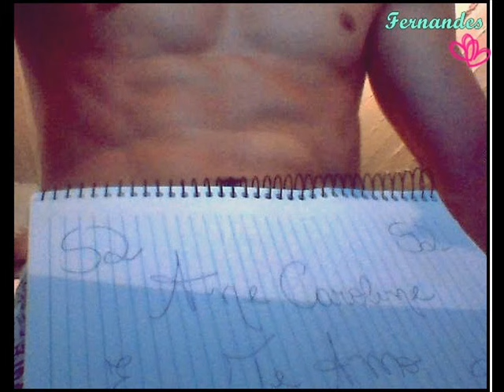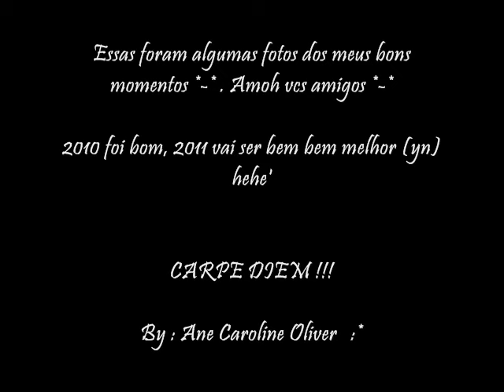Montagem ( Funk Mix)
Dj Ane Oliver  :*